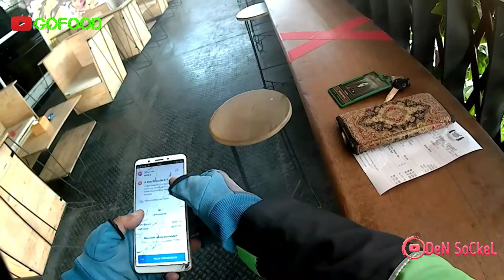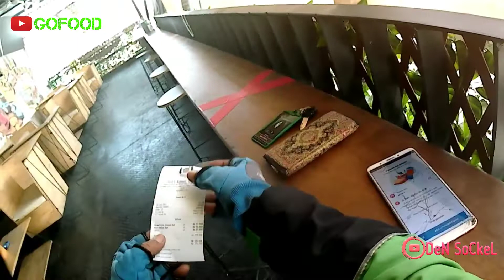ROTI KESET CONDET⁉️KOPI BANG DUL👌GOFOOD, GOJEK, MOTOVLOG INDONESIA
roti keset condet kota jakarta timur daerah khusus ibukota jakarta
roti keset hangat perumnas way halim kota bandar lampung lampung